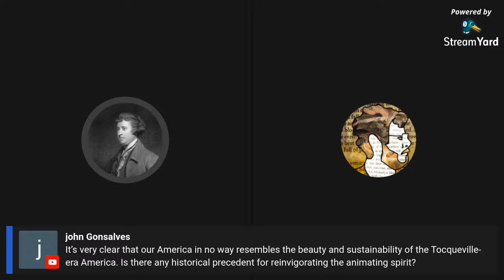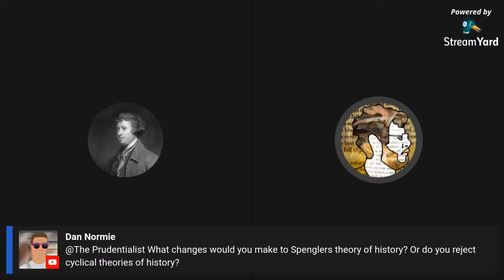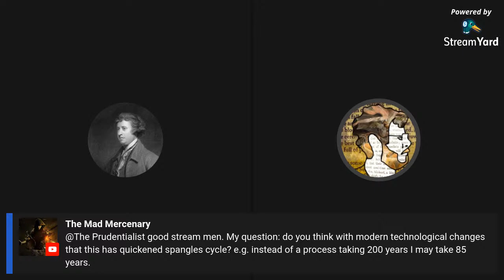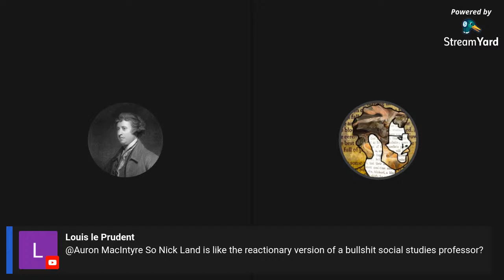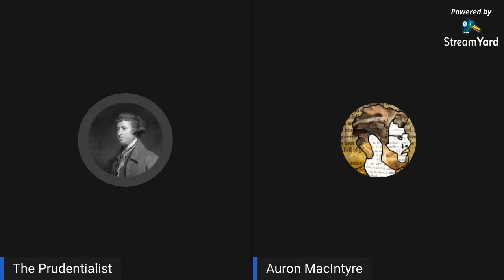Prudent Reads #4: Decline of the West Vol 1, with Auron MacIntyre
Special guest Auron MacIntyre, joins me for a discussion of Spengler's Decline of the West, Volume 1: Form and Actuality.